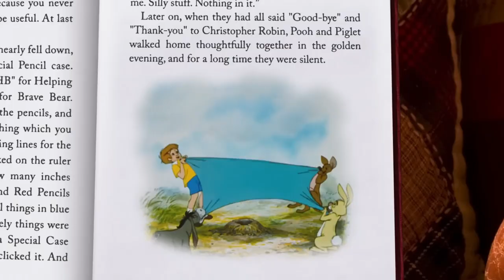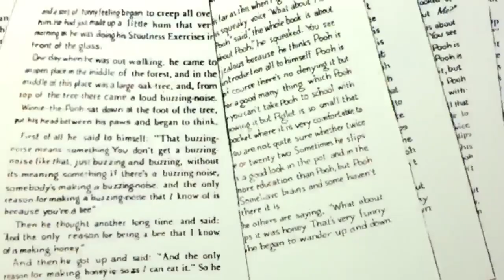Disney's WINNIE THE POOH classic is a timeless delight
Review of the movie THE MANY ADVENTURES OF WINNIE THE POOH starring the voice talents of Sterling Holloway, Paul Winchell and Junius Matthews.